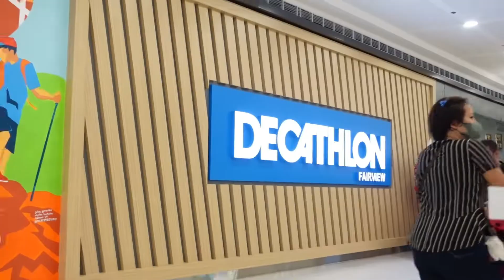Decathlon Philippines Mural (SM Fairview)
Mural project for Decathlon Philippines in SM Fairview.
Duration: 3 Days, November 2, 16, & 17.
2022

Team: Joby Gonzalez, Alyssa Bartoline, & Ireland Jill